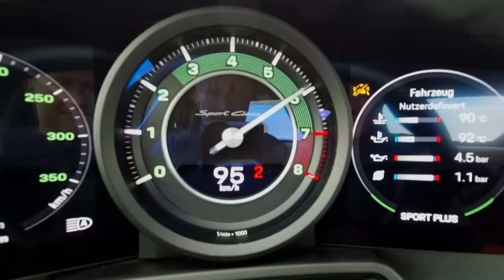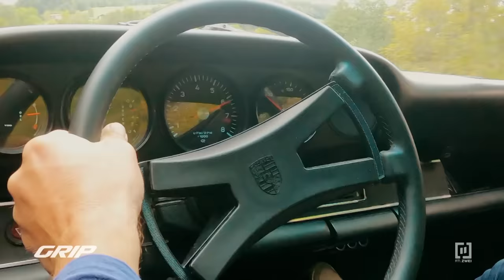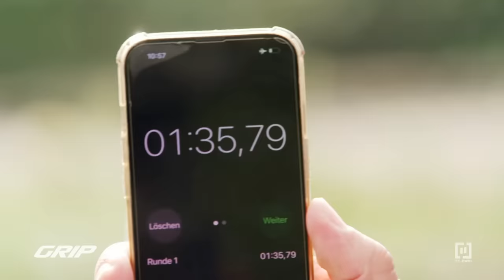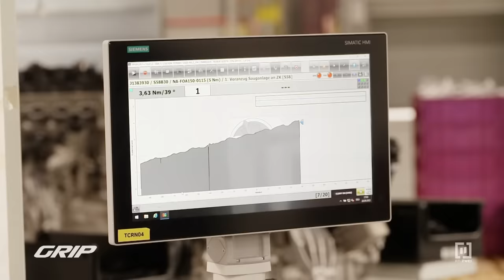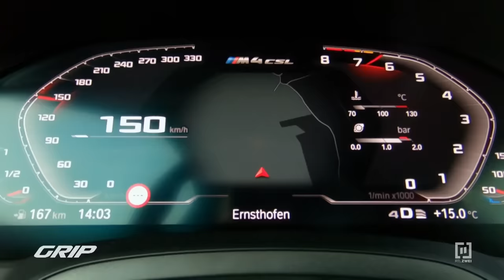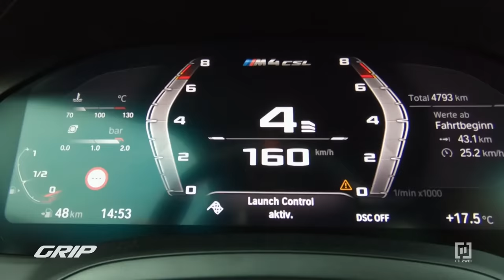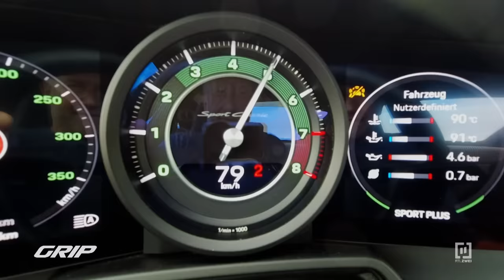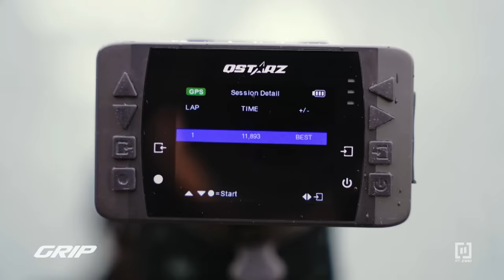Heftige Challenges & unerwartete Wendungen! 😉🔥 BMW M4 CSL vs. Porsche 911 Sport Classic! | GRIP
Kult-Coupés bei grip mit aufgeladenen Sechszylinder-Motoren und Heckantrieb, da gibt es beim Fahrspaß die volle Packung! Schneller auf der Nordschleife war noch kein se-rienmäßiger BMW: Es geht um den M4 mit dem legendären Kürzel „CSL“. 550 PS schlenzen das Gerät mal eben lässig in 3,7 Sekunden auf Tempo 100. Da kann der Elfer mit dem ebenfalls kultigen und wohlbekannten Zusatz „Sport Classic“ nicht ganz mithalten – er lässt es beim Sprint mit 4,1 Sekunden gut sein. Dabei hat auch der Porsche heftige 550 PS, allerdings verwaltet er die Power über eine 7-Gang-Handschaltung – das ist zwar auf sympathische Art sportlich-retro, aber eben nicht so schnell wie die 8-Gang-Automatik des BMW. Aber wo ist die Kohle am Ende bes-ser angelegt – und vor allem: Welcher Hobel macht mehr Spaß? Diese Frage klären die GRIP-Testfahrer Matthias Malmedie und Niki Schelle im Rahmen eines span-nenden Roadtrips durch Österreich, bei dem sie sich auch als „Motorenbauer“ be-weisen müssen...

GRIP - Das Motorevent | Folge 609 | EA: 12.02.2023